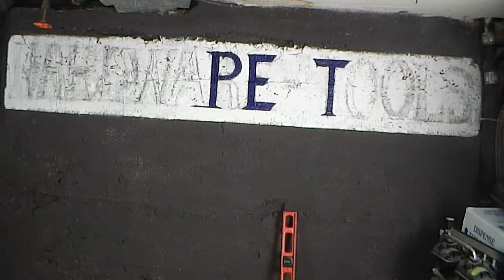Hardware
this video is 00:42 in length and was

shot entirely in the basement of La Rocca's corner

all editing performed by Michael Bourque

Music snippet "CANDY" written by Michael Bourque

Outer Realms of Reality